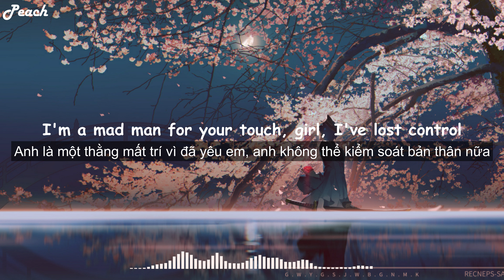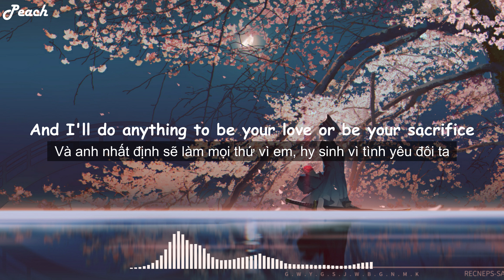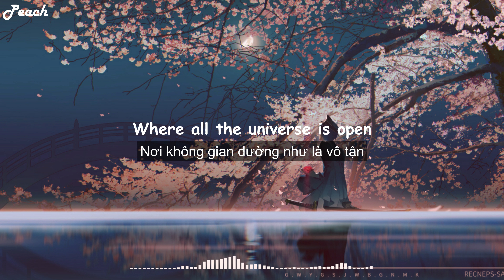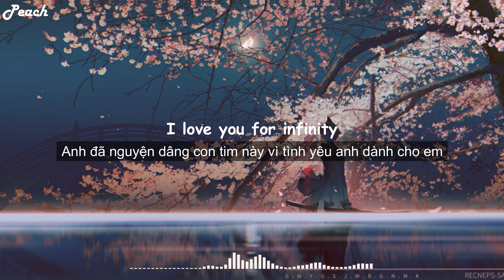[Lyrics + Vietsub]Infinity - Jaymes Young_Peach ♫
--Peach is a nonprofit channel for the only purpose of promoting music and artwork and learning English together, if you as an Artist/Producer/Label feels unhappy and would like to have your music/artwork taken down, please contact us via email  directly before doing anything and we will respectfully delete it immediately.

✨Lyrics:
Oh, oh
Oh, oh, oh
Oh, oh